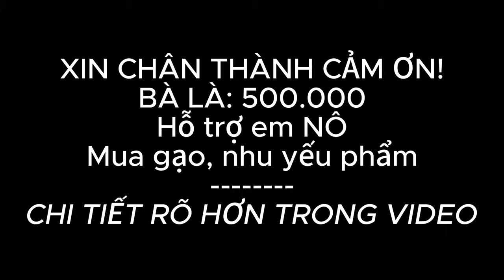EM NÔ, EM SÙNG THƯƠNG LƯỢNG THẤT BẠI ĐÀNH CHẤP NHẬN THUA LỖ.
EM NÔ, EM SÙNG THƯƠNG LƯỢNG THẤT BẠI ĐÀNH CHẤP NHẬN THUA LỖ.🔰Mật Ong Hoa Rừng Nguyên Chất Hà Giang 100%